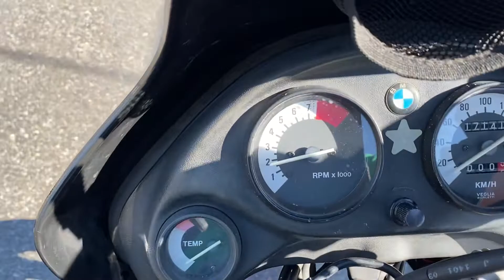F650始動動画